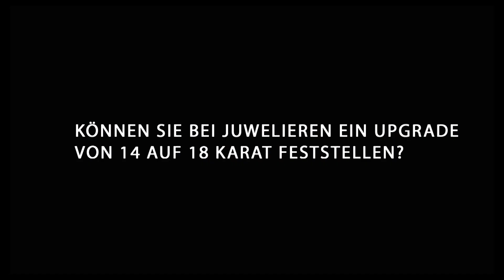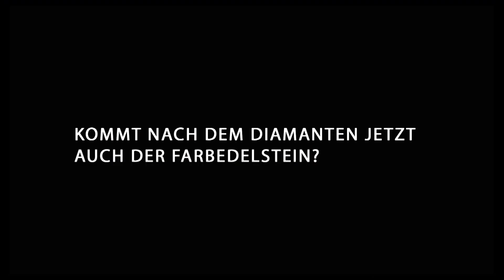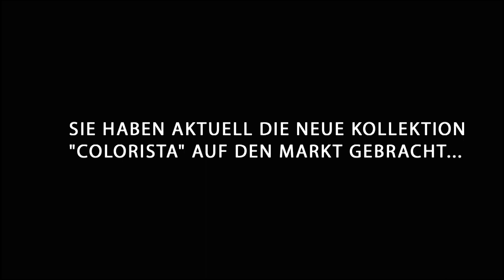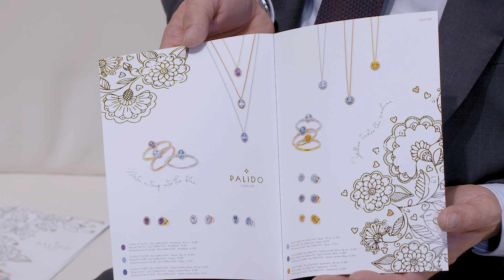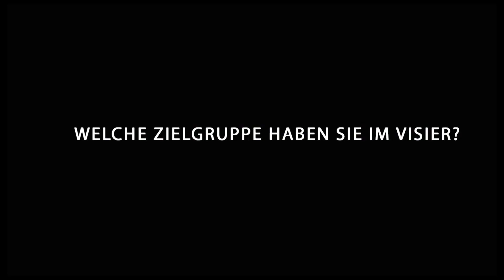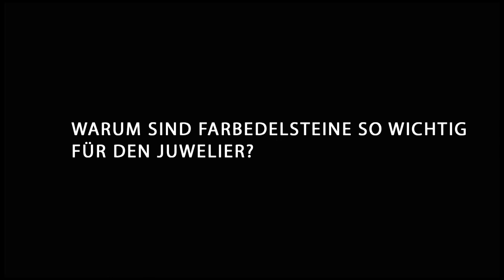Der Farbedelstein holt den Juwelier aus der Vergleichbarkeit heraus.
Christoph Paukner, Eigentümer von Palido Fine Jewels, hat gerade eine neue Kollektion mit dem klingenden Namen „Colorista“ auf den Markt gebracht: Edle Sets in 14 Karat Gold mit Farbedelsteinen in der Publikumspreislage 200 bis rund 500 Euro.